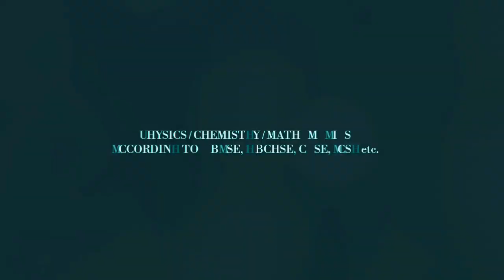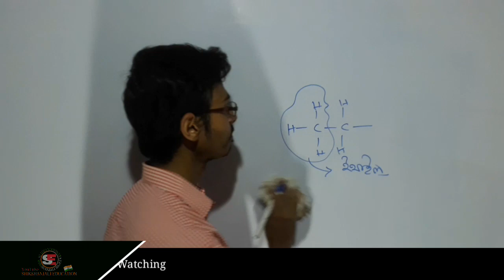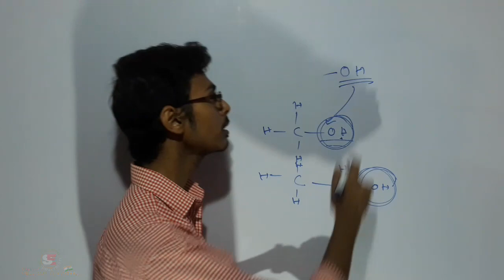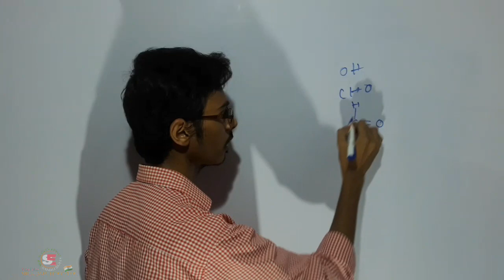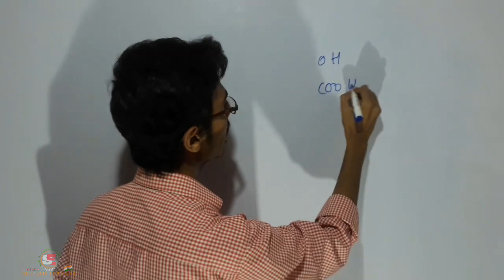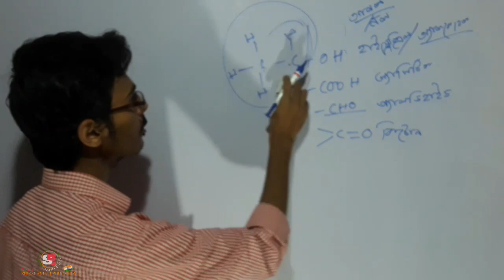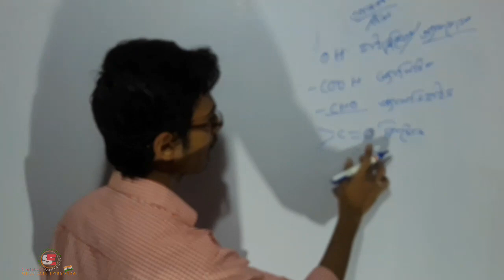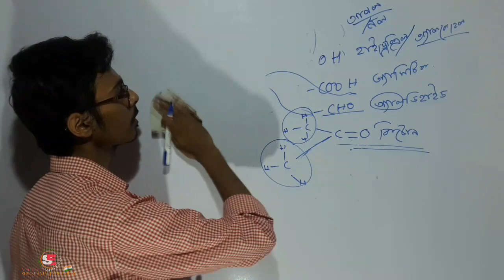Functional Group and IUPAC Names | Organic Chemistry Class 10 WBBSE | Part 4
Functional Group and IUPAC Names | Organic Chemistry Class 10  and 11,